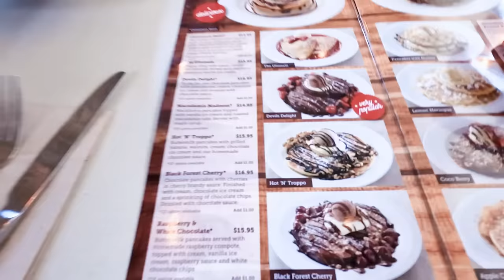[SKZ VLOG] Felix : Sunshine Vlog 5 in Australia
[SKZ VLOG] 필릭스(Felix) : Sunshine Vlog 5 in Australia

💗Listen to ‹MAXIDENT› now!